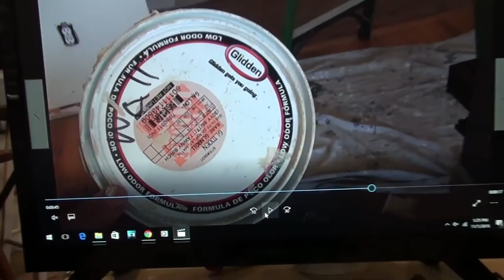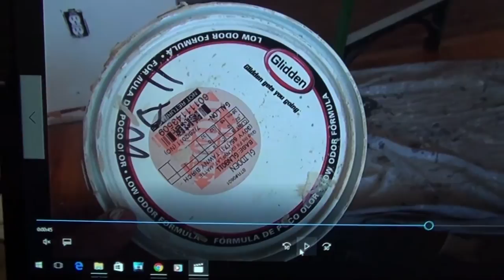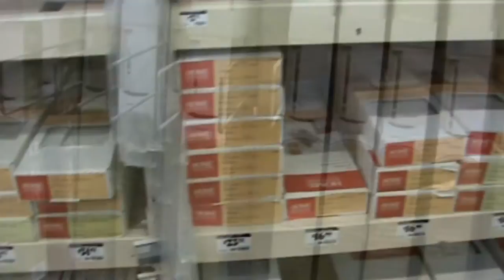BACK TO WORK ON THE HOUSE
Join Kevin while he goeste to Home Depot to get more paint and supplies that he needs to get back to renovating the upstairs while Valerie stays off her feet coloring and recuperates!

                    Kevin: 49drummers
                    Megan: meganceciliacoyne